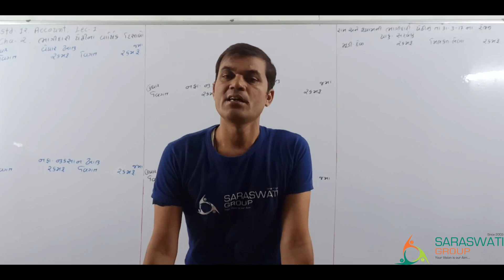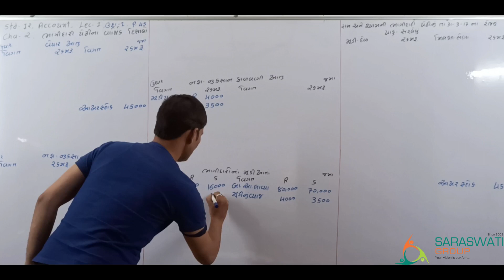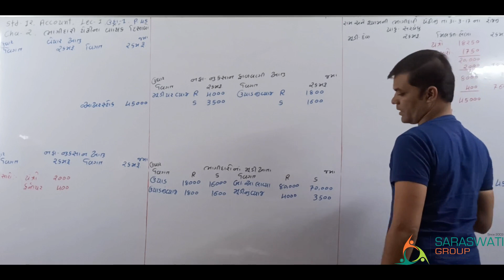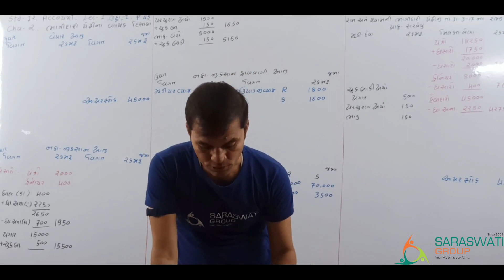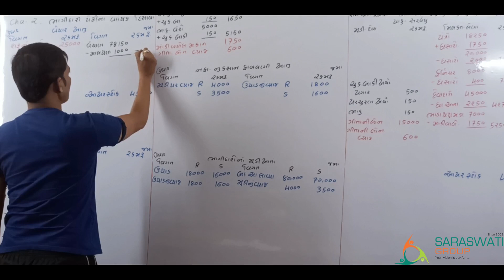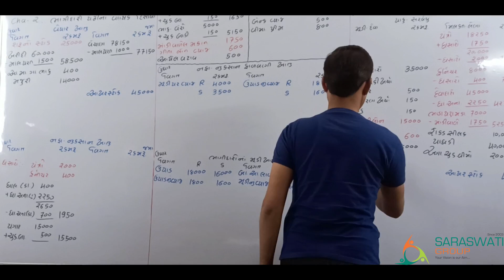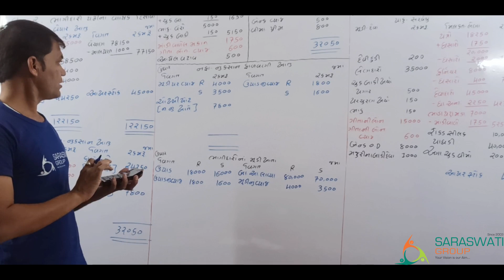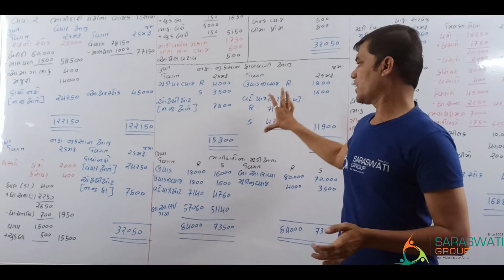Account Part 1 Ch 2 lecture 01 II 12th Comm II Firoz Sir II Saraswati Group Of Education